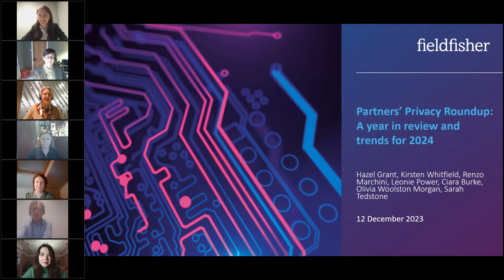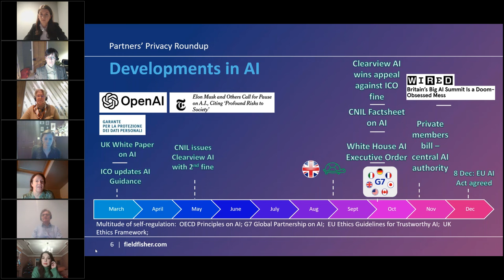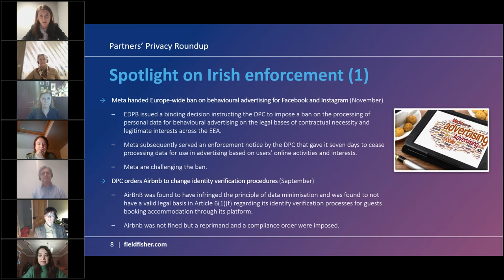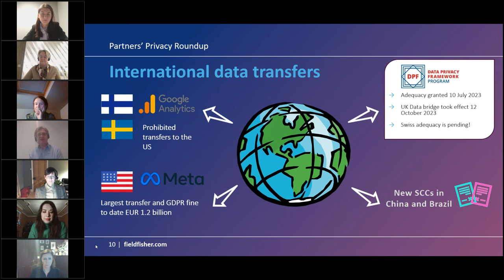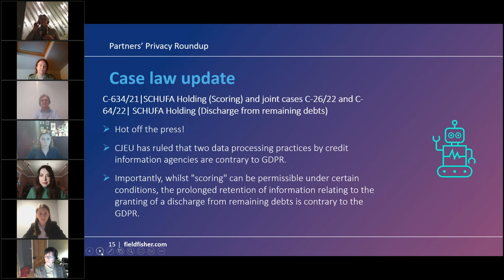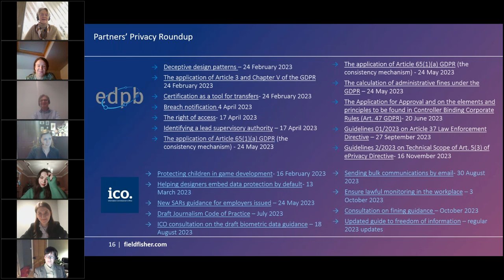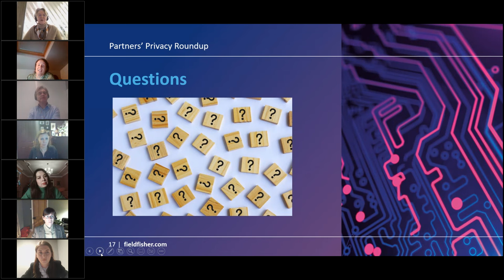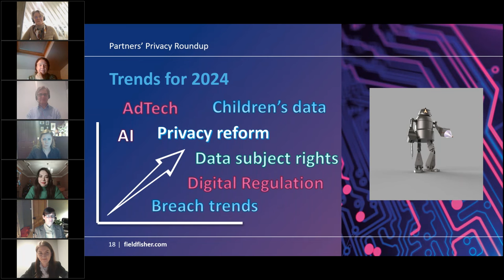Data privacy: a year in review and trends for 2024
The data privacy landscape is ever-shifting and 2023 has been no exception.

Join us for a discussion about the key data privacy developments over the course of this year, and a look ahead at likely trends for 2024.

Fieldfisher privacy partners will be providing a round-up of the most significant developments and decisions from the last 12 months. We will delve into UK data reform, the adoption of new legislation in the UK and EU, the regulation of international data transfers, developments concerning AI, as well as commenting on notable cases, enforcements and guidance which have caught our attention this year.